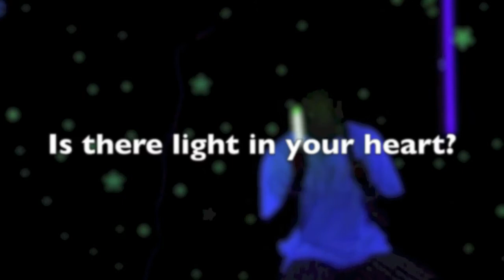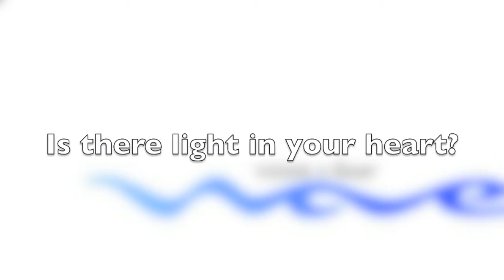The Meaning of a Glow Stick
George Lockhart speaks about light and darkness in "The Glow Talk"